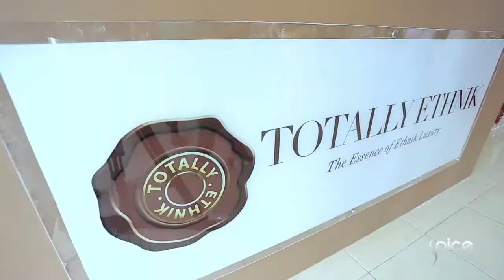Totally Ethnik Fall 2015 Collection "Ebene"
To bring to life their Fall 2015 collection "Ebene", Ivorian designers shoot with;
Photographer: Phloshop
Stylist: Marie Kipre
Makeup Artist: Made up by Nini
Models: Chantell Dapaah and Maria Mikael

A show giving exclusive behind the scenes access to latest look book campaigns from Africa's established and up and coming
fashion brands.New episode shows on Tuesday at 6:30 PM / 7:30 CAT on Spice TV Dstv CH 192 .